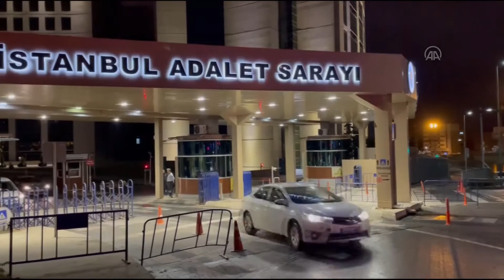Beyoğlu'ndaki terör saldırısını gerçekleştiren terörist Ahlam Albasır cezaevine götürüldü